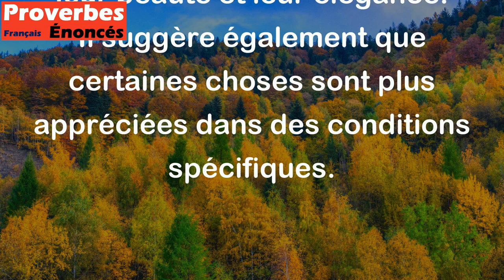Femme et dentelle sont plus belles à la chandelle. - Proverbe Occitan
Ce proverbe signifie que les femmes et les dentelles sont plus belles lorsqu'elles sont éclairées par une lumière douce et tamisée, comme celle d'une bougie ou d'une chandelle. Cela met en valeur leur beauté et leur élégance. Il suggère également que certaines choses sont plus appréciées dans des conditions spécifiques.